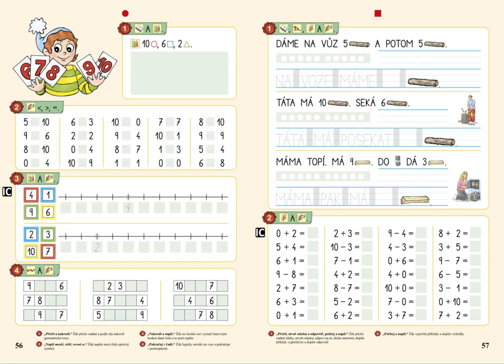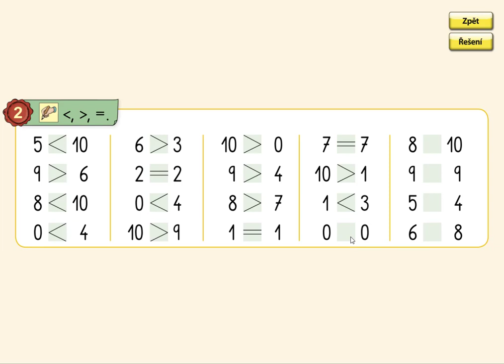Porovnávání v oboru 0 až 10, MATÝSKOVA MATEMATIKA 2. DÍL - POČÍTÁME DO DESETI, str. 56, cv.2